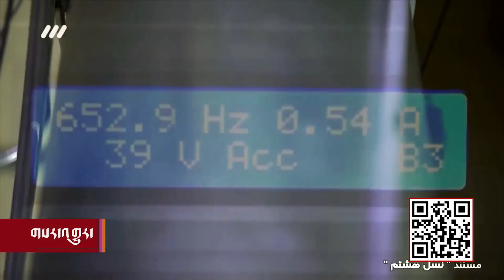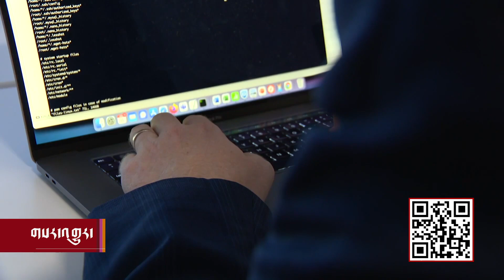Israel Worried as Iran Talks Falter ཨི་རན་གྱི་རྡུལ་ཕྲན་གྲོས་མོལ་དང་ཨེ་སི་རལ་གྱི་བློ་འཚབ།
༄༅།། གཟའ་འཁོར་འདིར་ཨི་སི་རལ་གྱི་རྒྱལ་སྲུང་བློན་ཆེན་ཨ་རིའི་རྒྱལ་ས་ཝ་ཤིང་ཊོན་ལ་ཕེབས་ཡོད་ཅིང་།  ཁོང་གིས་ཨ་རིའི་གཞུང་འབྲེལ་མི་སྣ་ཚོར་ཡུན་རིང་ནར་འགྱངས་ཕྱིན་པའི་ཨི་རན་གྱི་རྡུལ་ཕྲན་ལས་གཞིར་ཡུ་རོབ་དང་ཨི་རན་གྱི་ལས་སྣེ་ཚོས་བསྐྱར་དུ་གྲོས་མོལ་བྱས་པར་གྲོས་སྡུར་བྱས་ཡོད་ཅིང་།  ཨི་རན་གྱི་རྡུལ་ཕྲན་ལས་གཞིའི་གྲོས་མོལ་ལ་གྲུབ་འབྲས་མ་ཐོན་ན་ཨི་ས་རལ་གྱིས་དྲྭ་ལམ་བརྒྱུད་ནས་ཨི་རན་གྱི་རྡུལ་ཕྲན་ལས་གྲྭར་གཏོང་རྒོལ་བྱ་རྒྱུ་གསལ་སྟོན་བྱས་ཡོད་པ་རེད།།
Israel’s Defense Minister and Mossad Chief travels to Washington this week for talks about the renewed, and now stalled, Iran nuclear negotiations. Israeli officials warn that they will act alone if world powers fail to stop Iran from attaining nuclear weapons. This includes developing military capabilities and continuing the ongoing cyber war between Israel and Iran.
ཨི་རན་གྱི་རྡུལ་ཕྲན་གྲོས་མོལ་དང་ཨེ་སི་རལ་གྱི་བློ་འཚབ།
Israel Worried as Iran Talks Falter